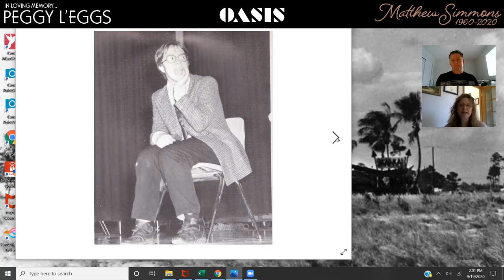Peggy Memorial Drag Show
Please join us to remember the incomparable Matthew Simmons / Peggy L'eggs who passed peacefully and unexpectedly on Tuesday, September 8.

Hosted by Peaches Christ & Heklina, the memorial will include remembrances and performances from friends and family.